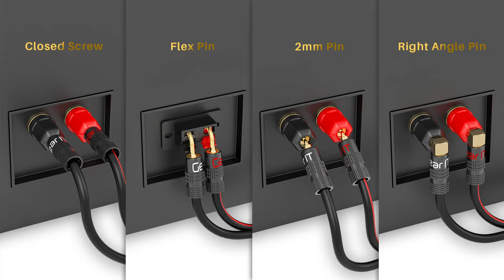GEARit Speaker Wire Banana Plugs for Your Receiver, Amplifier and Sound System [Pin Plug Connectors]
DESCRIPTION
2MM PIN SCREWS SPEAKER PINS - GearIT Speaker Pin Connectors with Pin Screw Type Speaker Wire Plugs provide optimum signal transfer from speaker wires. 2mm Pin screws keep the speaker wire connection strong and secure.

EASY TO INSTALL - GearIT Speaker Wire Plug Connectors make speaker wire installation easy and is best suited for Spring Clips, Speaker Wire Terminals, Speaker Wire, Wall Plate, Home Theater, Audio/Video Receiver, Amplifiers and Sound Systems

COLOR CODED GOLD PLATED CONNECTORS - Gold plated banana plug connector pins resist corrosion for long lasting use. Positive end for red, and white end for negative speaker wire connector.

COMPATIBLE WITH SPEAKER WIRE SIZES - Speaker plug accepts speaker cable sizes from 10 AWG, 12 AWG, 14 AWG, 16 AWG, 18 AWG, 20 AWG speaker wire inserts. The 10 gauge (10ga) audio cable will only capture the copper wire itself as the banana plug is not big enough to accept the speaker cable insulation jacket as well. Maximum up to 4mm diameter with jacket.

PACKAGE CONTENTS - Each GearIT Speaker Plug pack includes six pairs (6 pairs, 12 pieces) banana plug connectors made of non-magnetic aluminum shell and magnetic gold-plated brass pins.